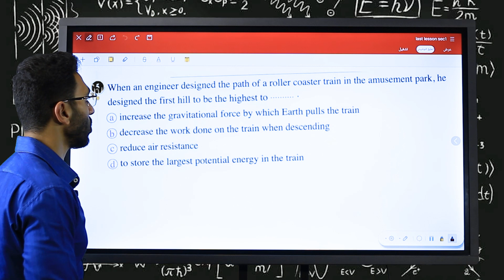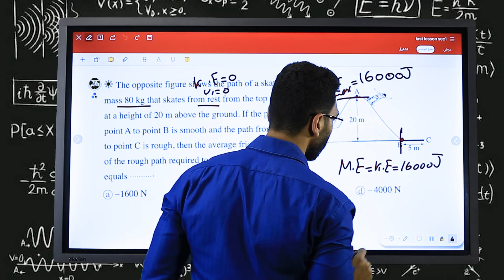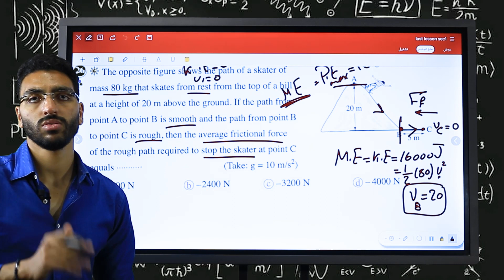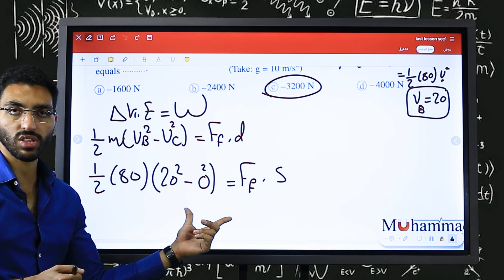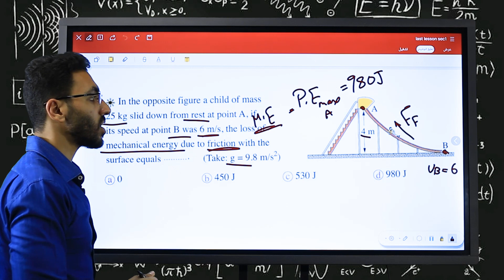1st Sec: Unit 4 - Chapter 2 - Law of Conservation of Energy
Energy Conversion